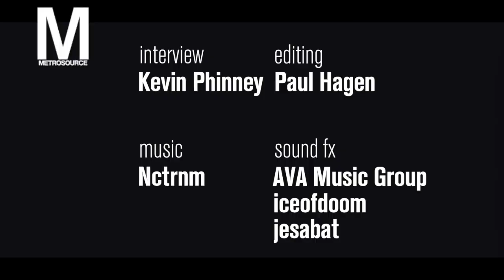Don't Try to Borrow Latrice Royale's Pencil!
In this video, we ask Latrice Royale of "RuPaul's Drag Race All Stars" Season 4 what she'd never share with another queen - and she's got her eye on it!